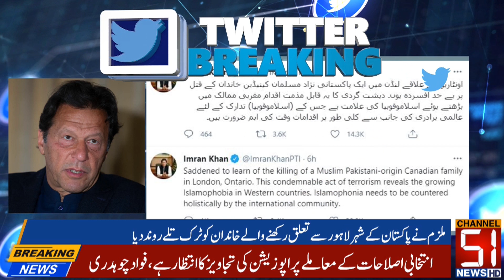Police arrested Truck driver in London |Channel 51 |Imran Khan